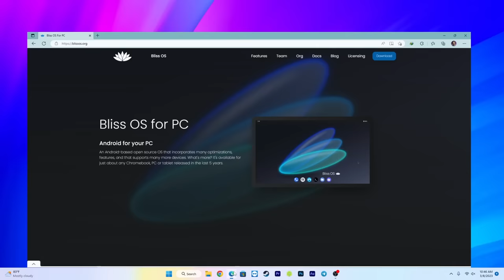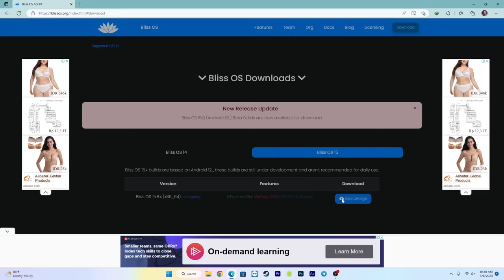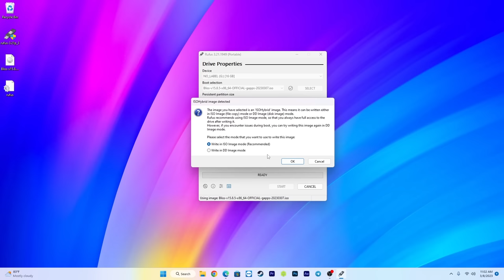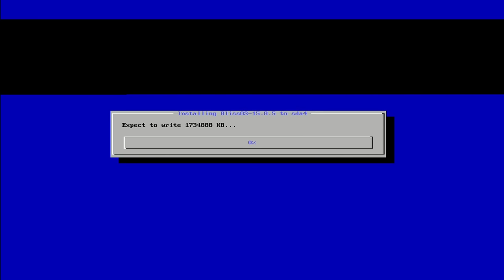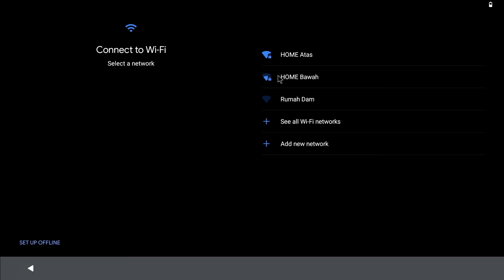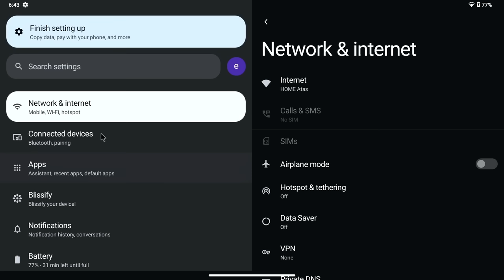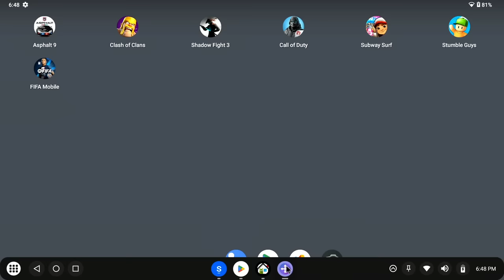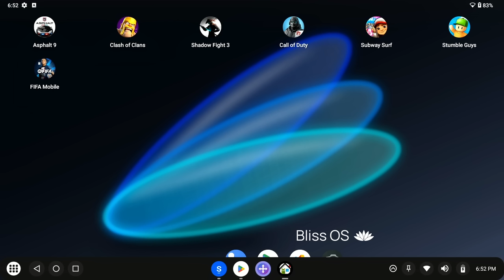BYE BYE EMULATOR! Main Game Android di Laptop KenTang Dengan BLISS OS Terbaru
Resume Video :
00:00 Intro
00:31 Tentang Bliss OS
01:35 Download Bliss OS
04:25 Buat Bootable Bliss OS
05:47 Buat Partisi Untuk Bliss OS
07:55 Install Bliss OS
09:47 Preview Bliss OS Terbaru
15:26 Penutup dan DOA

Laptop Yang Kita Gunakan :
ASUS A455L
Intel Core i3 gen 5 (2 Core)
RAM 4GB
Intel HD Graphic
Nvidia GT930(Not Work)
SSD 120GB